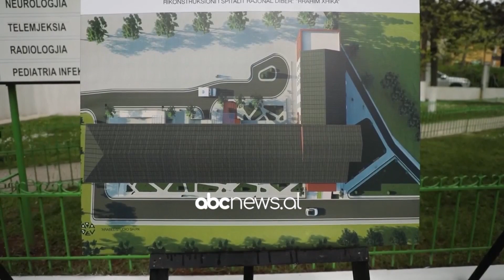Rikonstrukturohet spitali në Peshkopi, drejt përfundimit 'Tuneli i Murrizit' | ABC News